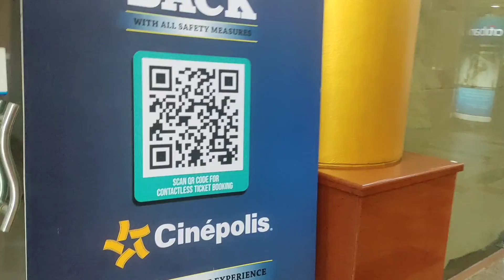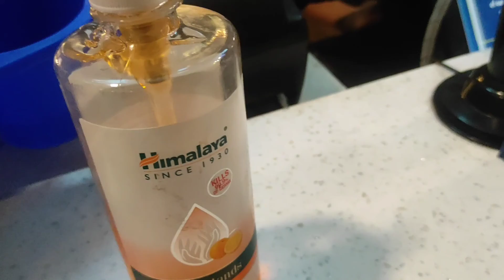Movie Dekhne Gaye | VLOG #7 | Back to Theatres after 2 years